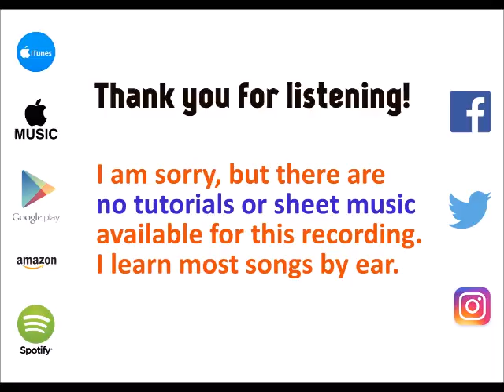Godzilla - Kesha cover by Molotov Cocktail Piano